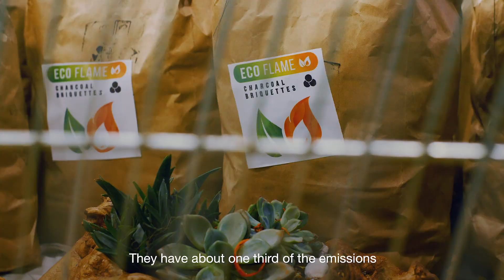How human waste can be transformed into sustainable fuel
Meet the innovative Kenyan company transforming human faeces into fuel - creating a sustainable energy alternative while tackling deforestation.

Burning around twice as long as local charcoal with ⅓ of the emissions, this revolutionary eco-fuel is made from human waste collected from special toilets in Kenya, which is then processed with sawdust and rose waste. With each tonne of the fuel sold saving around 88 trees, innovative approaches like this could help to meet energy demand while keeping forests standing, preventing pollution and providing local jobs.

As part of the OurPlanet initiative we’ve collaborated with the World Economic Forum to show what’s possible when people try to find new ways of tackling climate change and restoring nature.